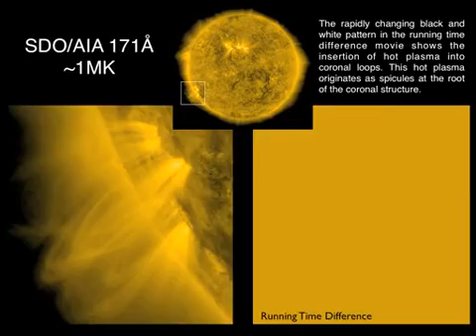Limb Active Region on the Sun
The rapidly changing black-and-white pattern in the right portion of this video shows the insertion of hot plasma into coronal loops on the sun. This hot plasma originates as spicules at the root of the coronal structure. Spicules are giant plumes of gas -- as wide as a state and as long as Earth -- that zoom up from the sun's surface at 150,000 mph.

Source: NASA